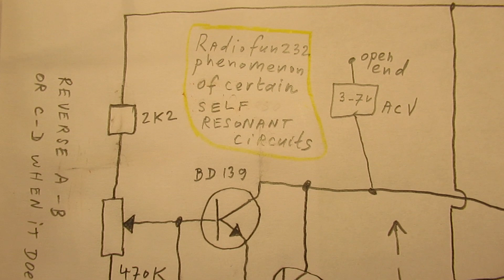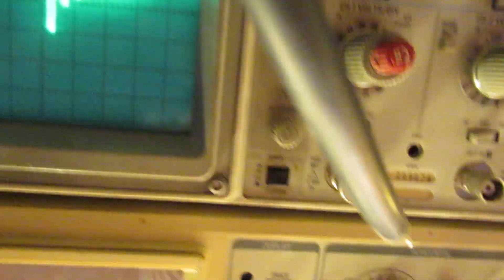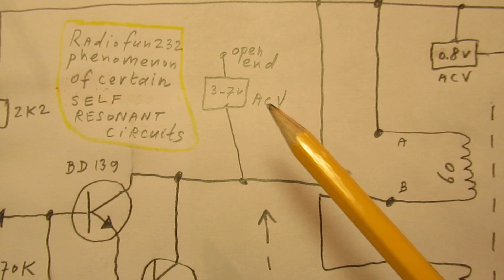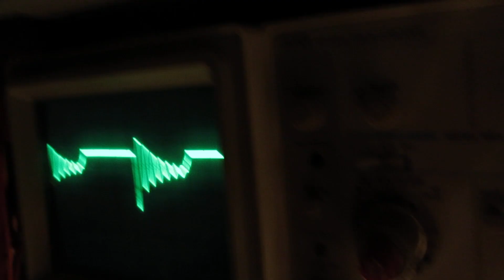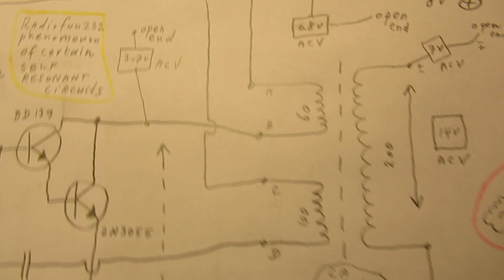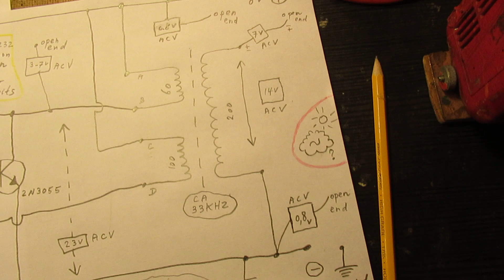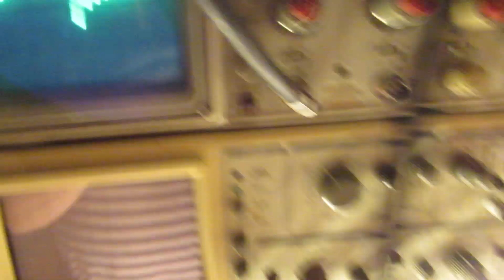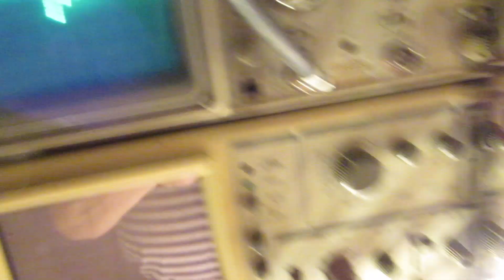Phenomenon of certain self resonant circuits: energy straying all around and Don Smith review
Correction/update to the schematic: The circuit was made/worked with a primary coil of 100 windings of 0,1 mm enameled copper wire and a secondary winding of 200 windings of 0,1 mm enameled copper wire. Ferrite rod diameter = 0,8 cm and length = 4,5 cm. So forget winding C-D. The 100 N capacitor goes from the top of the secondary winding to the base of the BD139. (nb: the circuit with two coils works too, by the way. When it does not oscillate reverse A-B).

Video that shows some (normal physical) effects of a self resonant circuit where a coil is “kicked” into oscillation on its own frequency (here 33 KHz) with the help of a transistor amplifier (nb: could also be another soure: radio tube/spark gap etc, the effects are present with sources that can cause disruptive or non-disruptive oscillations, so: “standing waves” and “waves that damp out”).

The demo shows  effects that mr. Don Smith saw during his experiments with self resonant circuits.

His idea was that it was possible to generate an enormous amount of energy when constructive resonance (=amplification) between that energy wave (somewhere around the earth) could be combined with a self resonant circuit on that same “earth” frequency.

Sorry to say: It is no use trying to repeat his experiments, you will not find that endless energy source and/or that constructive oscillation, you walk in a dead end street. It is also no use to buy the (expensive) book about his experiments, a better idea is to spend your money on other books, e.g. “The art of electronics” by Paul Horowitz and winfield Hill (Harvard University) ISBN 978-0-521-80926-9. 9th printing 2016 (nb: I am not payed for this “advertisement” and don’t have any connections with these authors).

The demo shows that the self resonant circuit strays out its frequencie(s) and energy all around (the breadboard) on every location of the oscillator.

The oscillator circuit will surely be audible on a radio on many radio frequencies, because it is not shielded in tin plate.

Even from the minus wire of that oscillator (grounded via my power supply to the ground earth connection of the mains 230 V/50 Hertz -Netherlands-) energy is strayed out when the AC meter is hooked up tot hat (-) wire and the other probe hangs free in the air. Aso on other points of the oscillator AC voltages can be measured when one probe is connected to the circuit and the other probe hangs free in the air (or is touched with your hand).

That phenomenon (energy strayed out of the ground wire of an oscillator) demonstrates the “endless” discussions on the www with mr. Smith (and others) about how to make “the right ground connection” to harvest the energy out of that enormous invisible energy source.

I also found that people probably republish my circuits under phantasy names and/or with phantasy properties or want to find gold with them. I take distance from all these fake claims; I cannot help that it happens, sorry. Upload 10 november 2019.
Relevant next video (13 november 2019)